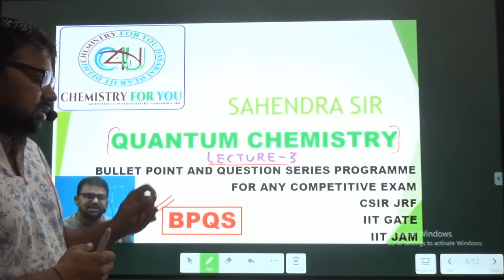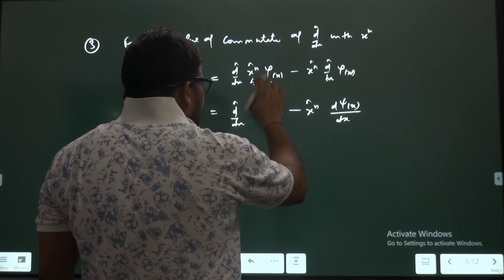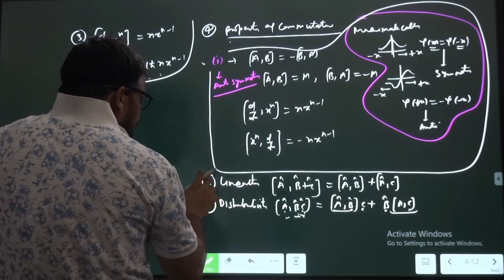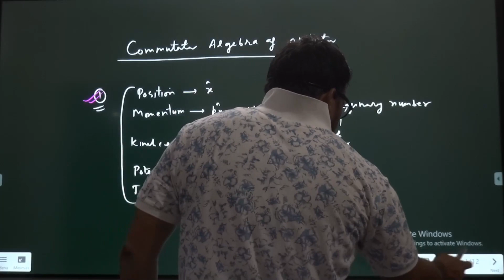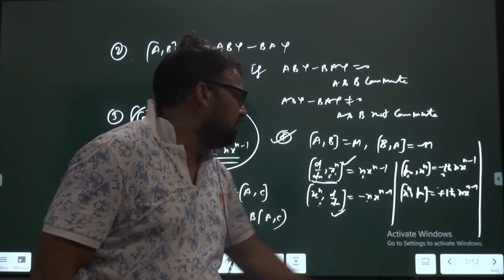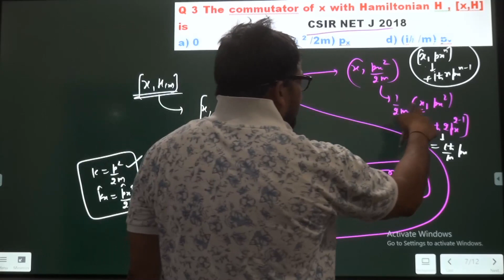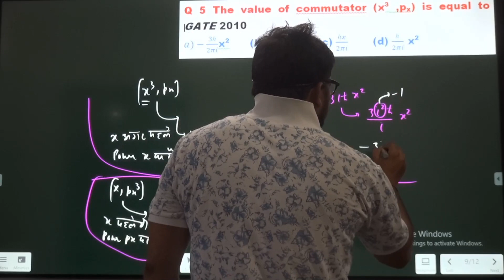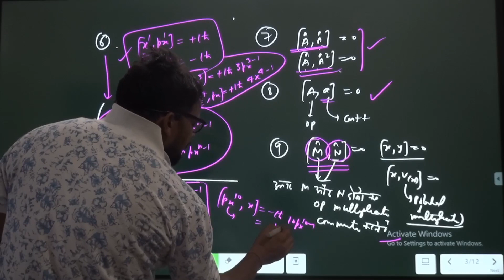CSIR JRF NET |IIT GATE | IIT JAM | Chemistry For You |Quantum Chemistry BPQS Lec-3 | Sahendra Kumar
Unique programme for the preparation of CSIR JRF NET , IIT GATE , IIT JAM , DU , BHU Entrance in Chemical Science . If you follow the programme and guidelines by the teacher than surely you are able to learn the concept and solve the question . For deep analysis of the subject you may join our online lecture series ji